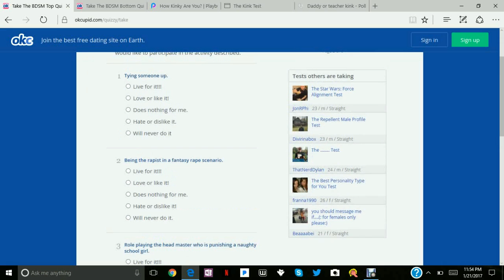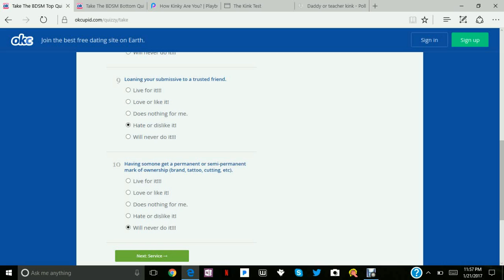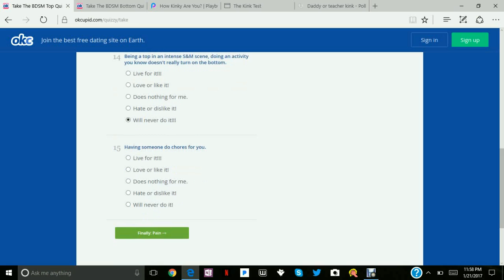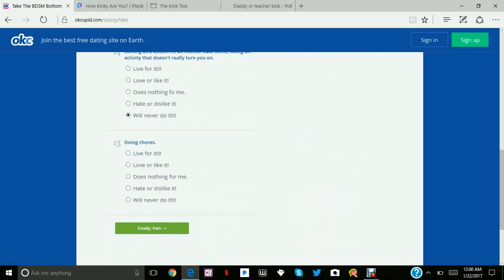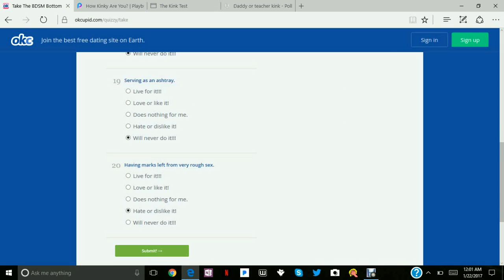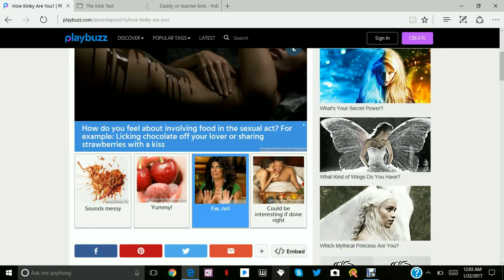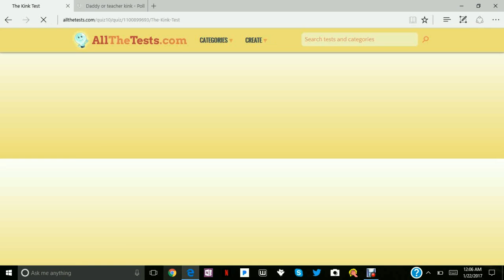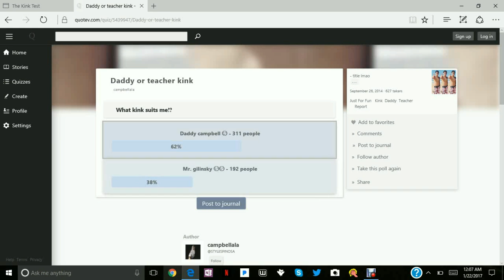BDSM Quizzes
Hey guys. I hope that you enjoy this. The websites I used for these quizzes are: okcupid.com, quotev.com, and playbuzz.com

And good news. As of 2 weeks ago this coming Tuesday, I am now on T (testosterone), just so you guys know that when I start growing facial hair and getting a deeper voice, that would be why.